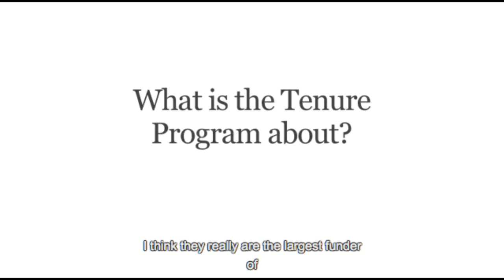Tenure/Tenure-Track Opportunities at NIH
The tenure track was created to provide an opportunity for outstanding postdoctoral scientists trained inside and outside the NIH Intramural Research Program to prove themselves as independent scientists and to compete for permanent positions as tenured independent investigators.  The goal of this system is to provide all necessary resources and encouragement to tenure-track scientists, thus giving them a fair opportunity to demonstrate their creativity and productivity as independent scientists.